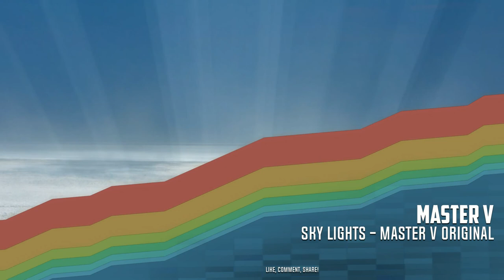Sky Lights Master V Original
Sky Lights is just another song to enjoy~